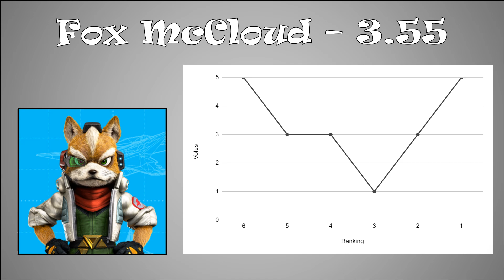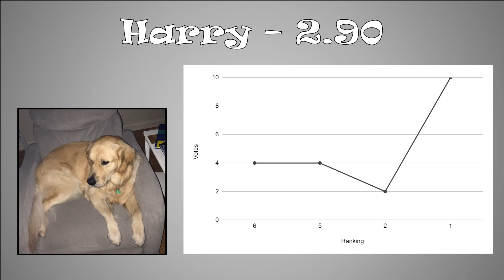Bribery Viewer Voting 17